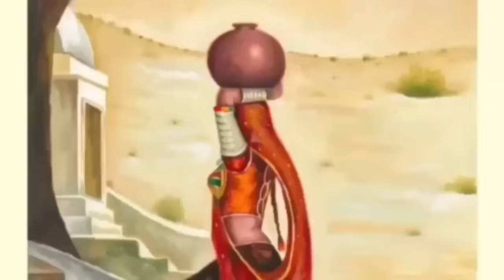कलयुग का श्रवण/पिता ने कहा कि नशे में ही सच बोला जाता है/लाचार पिता/बेवस मांकी कहानी@apnisanskriti 1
रानी सर्पवती पर फकीर ने किया जादू /फकीर की जान तोते में/रानी र्सपवती की कहानी/@apnisanskriti 1

रानी सर्पवती पर मोहित हुआ फकीर/फकीर की जान तोते में/फकीर ने रानी को बनाया कुतियां/@apnisanskriti 1

क्या था 36साल का रहस्य/औरतो को ही श्राप क्यों लगा हुआथा क्या थी गांव सच्चाई/अंतिम-भाग@apnisanskriti1

क्या था 36साल का रहस्य/औरतों को ही श्राप क्यों लगा हुआ था/क्या थी गांव सच्चाई/भाग-3@apnisanskriti1

क्या था 36साल का रहस्य/औरतों को ही श्राप क्यों लगा हुआ था/क्या थी गांव सच्चाई/भाग-1@apnisanskriti1

बहनों की कहानी/बड़ी बहन की सजा छोटी बहन को मिली/क्या था छ्त वाले कमरे का रहस्य/@apnisanskriti 1

ईश्वर का न्याय/भाई बहन की कहानी/कर्म अच्छे हो या बुरे फल तो इसी जन्म में मिलता है/@apnisanskriti1

जैसी करनी वैसी भरनी/एक बुढ़े मां बाप की दुखभरी कहानी/बहु की सच्चाई जानकर उड़े होश/@apnisanskriti01

दो बेटों की अभागन मां की कहानी/जब बेटों ने किया मां का बटवारा/एक मां की दुखभरी कहानी@apnisanskriti01

बेटे ने बुढ़े पिता को बेचा कबाडी को/एक पिता की बड़ी दुखभरी कहानी/बुढ़े पिता का सौदा/@apnisanskriti01

अफसर बेटा और गरीब पिता की कहानी/जब गरीब पिता को बेटे ने किया पहचानने से इंकार/@apnisanskriti01

बेटे बहु ने रची साजिस/जीते-जी कर दी मां की तेरहवी/एक बुढ़ी मां की बडी दुखभरी कहानी/@apnisanskriti01

मां का आखरी खत/एक मां की दुखभरी कहानी/मां की सच्चाई/बेटा ने सिखाया पत्नी को सबक/@apnisanskriti 01

नाम पूनम शर्मा हैं| मेरे चैनल का नाम Apnisanskriti01 हैं | हमारे चैनल पर आपको कथा कहाँनियां व्रत त्यौहारो की .।
कथा कहानियां पौराणिक कहानियां वास्तु शास्त्र से जुडी हुई जानrकारियां शुभ अशुभ,स्वपन फल,भजन,कीर्तन,रामायण,महाभारत,आदि शास्त्रों से जुडी कथा कहानियां और भी अनेकों जानकारियां आपको हमारे चैनल पर प्राप्त होंगी|दोस्तों अगर आपकों हमारा कोई भी विडियों पसन्द आता हैं|तो प्लीज  like share और subscribe जरूर करे|आप हमें सपोर्ट करें|और हमारा उत्साह बढ़ाये (धन्यावाद)